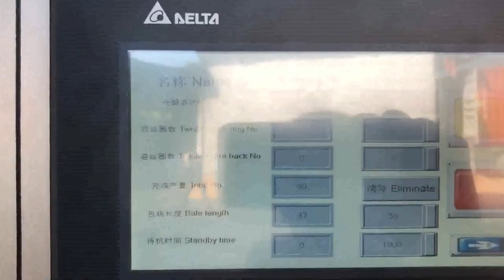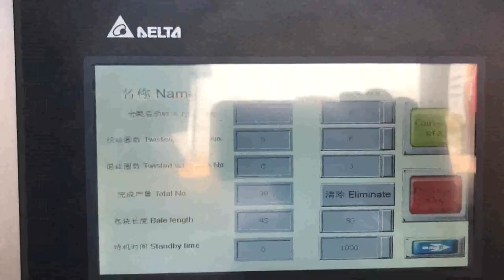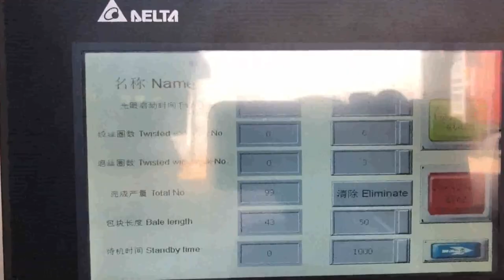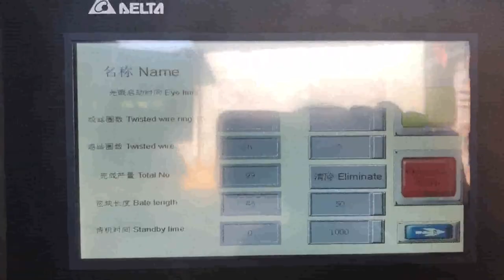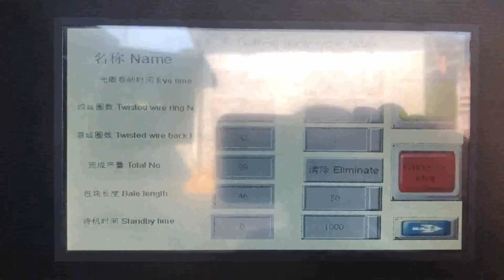how industrial cardboard baler works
Industrial Cardboard Baling Machine Cyprus, Industrial Trinidad and Tobago, What is industrial cardboard baling machine, Industrial cardboard baling machine is one kind of the industrial baler machine. As we all know that, the industrial baler machine is popular in the waste recycling disposal business, because the industrial baler machine has the ability to reduce storage and transportation size. How Does a Cardboard Baler Work Cameroon, Myanmar, A cardboard baler works as a replacement to cardboard bins. Bins of any size are not effective for containing cardboard. Whole boxes take up all the space in no time and if flat, packed, this wastes labour hours it is a no win situation and it gets worse when cost comes in to play. Cardboard Balers Compactors Russian, Vertical Baling Presses Senegal, Large vertical industrial cardboard baling press. The HSM V, Press 820 Plus is a vertical baler machine with a small footprint. The machine produces around 2, 5 cardboard bales per hour. You can load your cardboard boxes and sheets into the machine by folding down the upper half of the door. Business Benefits of Industrial Cardboard Balers Honduras, Germany, Business owners who are thinking of investing in an industrial cardboard baler, should be aware of the benefits that they can get from their investment. Buying or renting a baler machine for use by the business can provide a financial advantage. Commercial Balers Tonga, Global Trash Solutions Turkey, 2020, 3, 21Horizontal balers can handle big loads of newspaper, paper, and cardboard, as well as plastic, aluminum, steel foam, shrink wrap, and more. Whether you need a cardboard baler, a plastic baler, or a multi, purpose unit for a variety of materials, Global Trash Solutions carries a selection of quality industrial balers at competitive prices. How Cardboard Balers Help Recycling In Agriculture Cuba, Austria, Instead of a traditional recycling method for plastic and cardboard waste, you could benefit from the amazing advantages a cardboard baler can offer. Since cardboard balers can reduce your plastic or cardboard waste mass by as much as 5 times, in effect you would be using 20% of your normal space, thus providing a clean environment. Cardboard Compactor Egypt, Carton Balers Serbia, Always choose the cardboard compactor with the baling capacity above your current volume. View more PROSINO cardboardcarton shredders or granulators for further size reduction purpose. Quick links, What is the importance of Cardboard Baler and Cardboard Shredder. Which cardboard can be recycled, cardboard recycling. 8 Steps of cardboard recycling Super High Volume Industrial Balers with Conveyors SUPER HIGH VOLUME INDUSTRIAL BALERS Plus Automated Rear Chutes Conveyors. This baler can be used for a variety of applications. Manufacturing facilities, Recycling plants, Warehouses, and more. This baler can bale almost anything including cardboard, plastics,, Low Cost Economy Cardboard Baler Finland, Waste Recycling Vietnam, Low Cost Economy Cardboard Baler A Great 60 Vertical Cardboard Baler, Plastic Wrap, for Low Budgets While still extremely dependable, this is our comparatively low, cost baler to fit your budget. With this baler you can easily bale up to 900 pounds per bale of cardboard or up to 500 pounds of shrink wrap. New and Used Vertical Balers and Downstroke Balers Netherlands, New Zealand, 2020, 3, 20Used for Cardboard or there is a version that is designed for Textiles. MORE INFO, $4995 and $5245, Sample of our new and used Vertical Balers for sale, Many Balers in Stock. Many different sizes and voltages available. Brands PTR, Philadelphia Tramrail, Marathon, Selco, Harris, Bramidan, Vertech, Cramalot, General Hydraulics, Maren, more How Does a Metal Baler Work Japan, SlideShare UK, The baler adopts differential acceleration system, which increases the